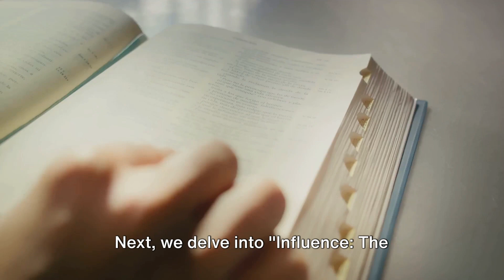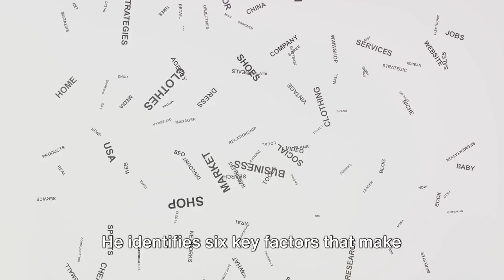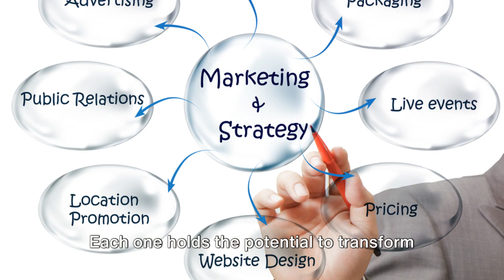"Top 5 Must-Read Books for Every Marketer: Transform Your Strategy!"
"Unlock the secrets to marketing success with our top 5 must-read books for marketers. From psychological insights to practical strategies, these books are essential for anyone looking to elevate their marketing game. Join us as we delve into each book and why it's a game-changer for the industry."

"Dive into the world of marketing with our curated list of the top 5 must-read books every marketer should explore. This video provides a comprehensive overview of each book, outlining key concepts, practical strategies, and the unique insights they offer to the marketing profession. Whether you're a seasoned professional or just starting out, these books cover a range of topics including consumer behavior, digital marketing, brand storytelling, and much more. Enhance your marketing skills, understand the psychology behind consumer decisions, and learn how to create campaigns that resonate. Don't miss out on these invaluable resources that can propel your marketing career to new heights. MarketingBooks MustRead MarketingStrategies BrandBuilding"

Arnon media Indias first branding and marketing magazine in English

Arnon Media, the complete branding, marketing and
advertising magazine!
Be it branding ideas, marketing thoughts or advertising solutions, Arnon Media, the monthly
magazine published from Kochi, Kerala covers it all! Arnon Media magazine is your key to the world
of trends and updates in the dynamic world of branding, marketing and advertising. The magazine
has a variety of articles covering local as well as global events connecting the industry and is a guide
to the those who closely follow the industry updates.
Arnon Media is the sister concern of G9 Advertising which specialises in in-shop branding, flex
printing and dealer sign boards. The group has a large South Indian presence under the brand name
Aim OOH and offers solution to digital OOH, outdoor and retail branding.
Arnon Media’s social media channels are active and updated constantly with recent news and trends
from the industry. You can find Arnon Media in Instagram, Facebook, YouTube and Twitter. The
various social media channels have followers connected with the industry. Some of the YouTube
videos posted in Arnon Media YouTube channel have crossed one million views and shows the
popularity among the industry. The YouTube channel of Arnon Media also provides various tips and
video tutorials for the viewers in in-shop branding activities as well as outdoor branding.

OUTDOOR ADVERTISING NEWS IN WORLD
OUT OF HOME NEWS IN INDIA
RETAIL BRANDING NEWS
Outdoor advertising News in INDIA , Advertising News In India ,OOH News In india , signage news in india , Led signage news in India , Retail branding news in india ,

OUTDOORADVERTISING NEWS IN WORLD
OUTOFHOME NEWS IN INDIA

when is the right time for branding
the cheapest way of branding
there is no brand with out branding

Outdoor advertising
innovation in branding
Ooh advertising